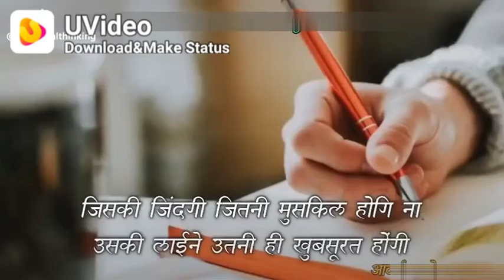motivation for all please one like